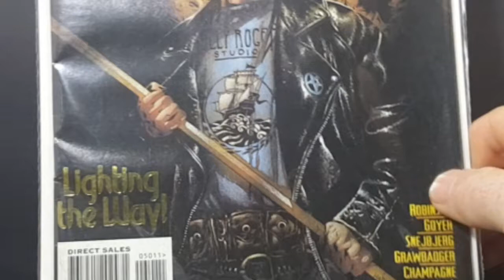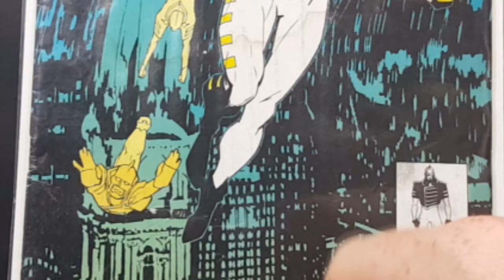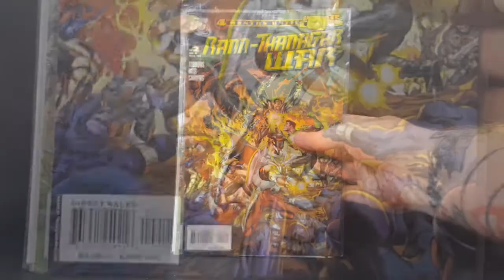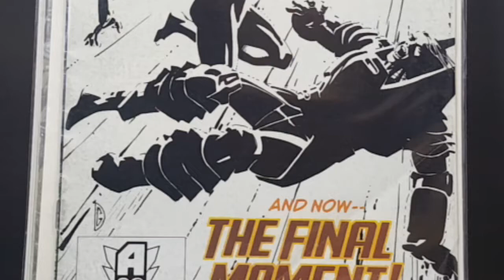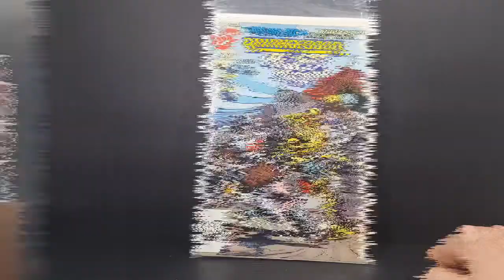Comic Book Haul: DC Comics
This Video is NOT made for kids, This video is for adult collectors Comic Book Haul: DC Comics